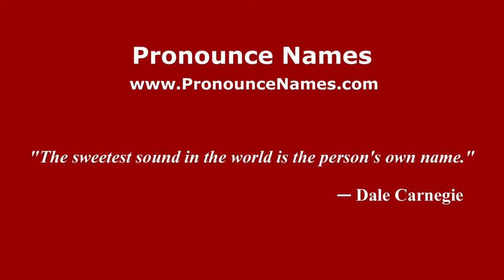How to pronounce Davide Voltan (Italian/Italy) - PronounceNames.com